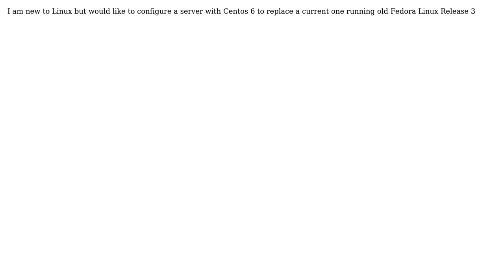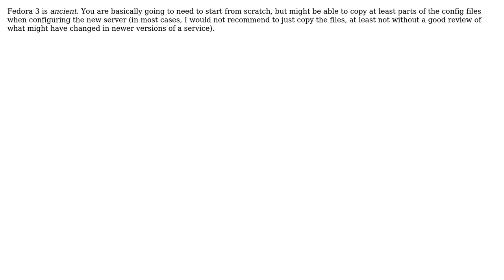How to move from Fedora 3 to Centos 6?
With thanks & praise to God, and with thanks to the many people who have made this project possible! You are responsible for your own actions.